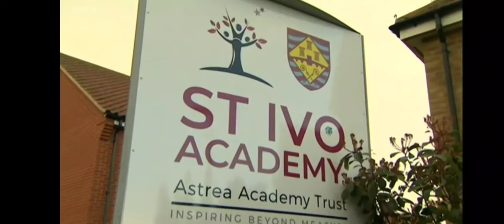BBC News Look East - 9/3/2023 - St. Ivo Academy